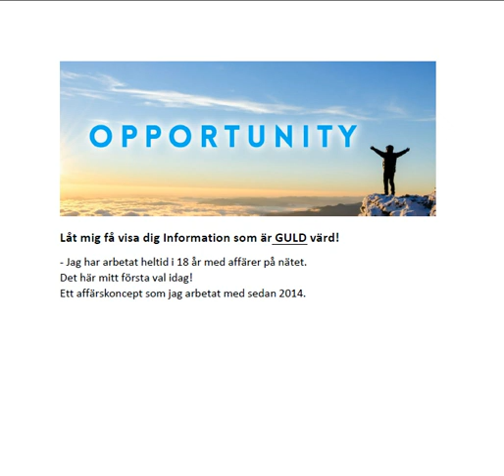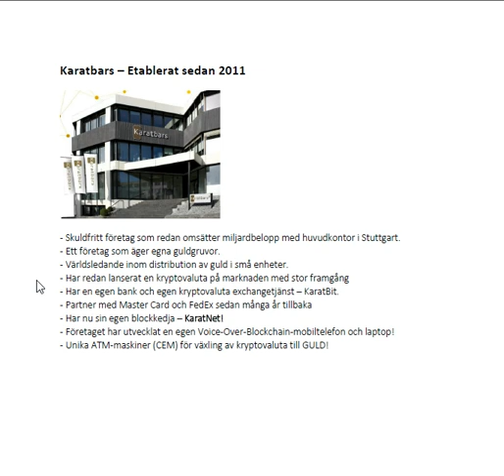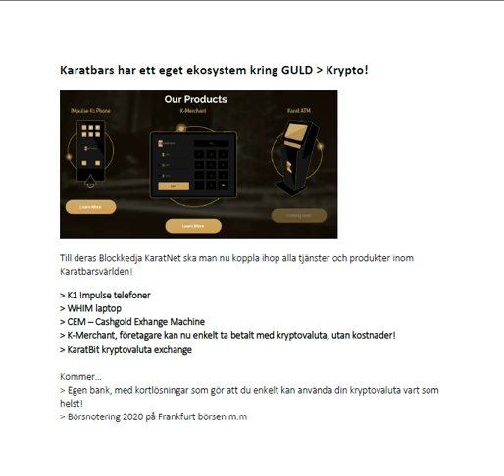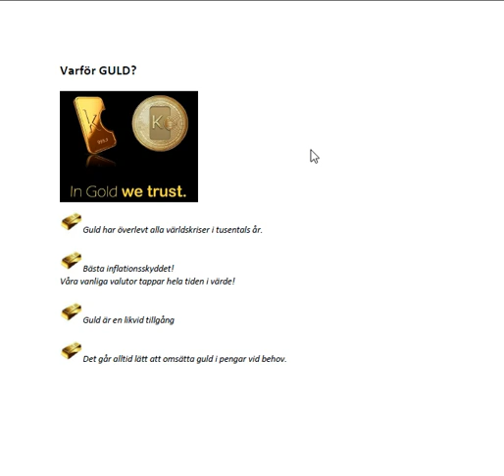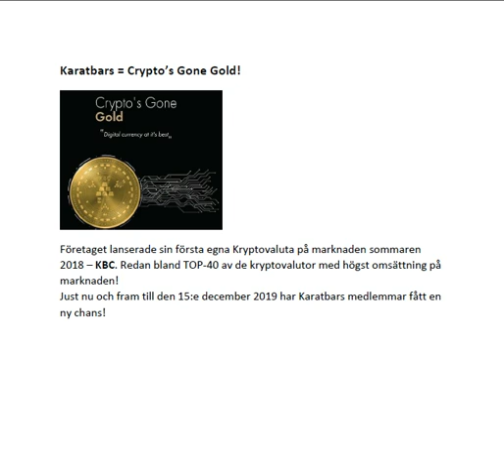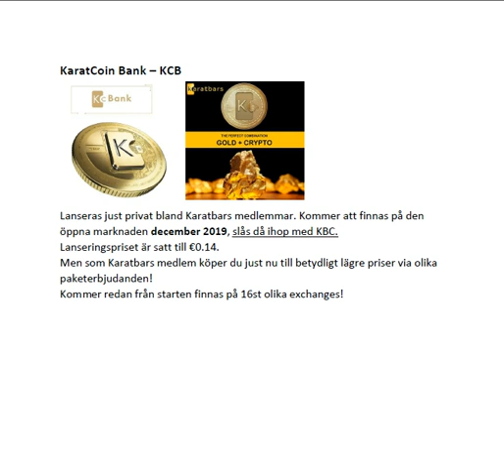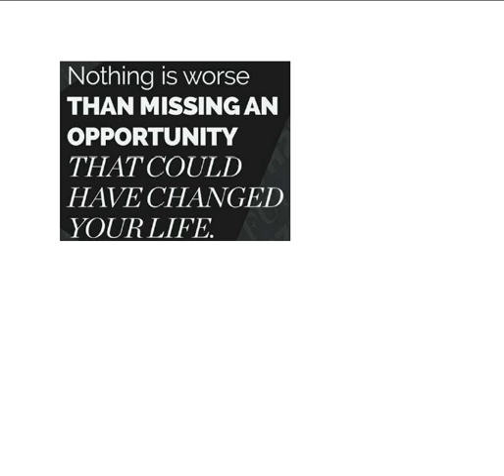Karatbars 2019 svenska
Kort beskrivning på svenska om möjligheten inom Karatbars.